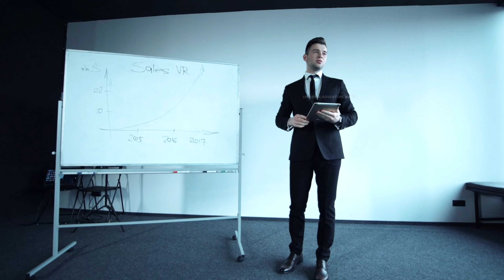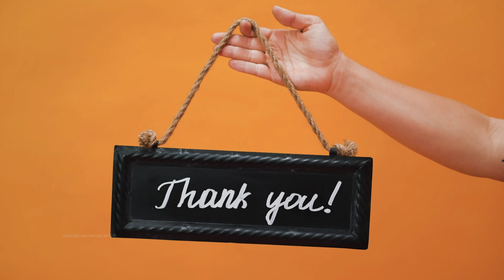चूहें के पीठ पर ही उग आया पौधा फिर हुआ कुछ ऐसा।Nature Conducted a Strange Experiment With a Rat